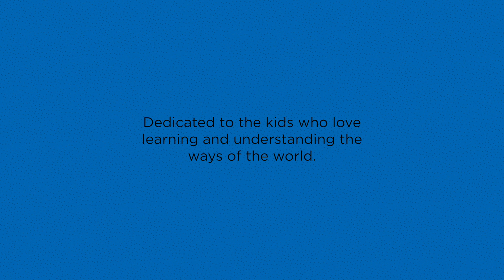The Bridge Video 1: The Gift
In video 1 we meet a child named Helmette in their bedroom at home. Helmette shows us to items around their bedroom that represent the people, things and activities they value the most. Helmette then discovers a birthday gift – a voucher for a new online video game called, ‘The Bridge’.

Helmette launches the game on their computer and quickly becomes immersed in the online world of The Bridge. At first the game is fun, with Helmette easily winning gold coins and destroying monsters. Meanwhile the distractions and stresses of real life seem to disappear.

WHAT IS THE BRIDGE PROGRAM?

The Bridge is a free, creative program developed for upper primary students (years 5 and 6). The curriculum-aligned program explores the risks of online games, which may feature gambling or gambling-like elements.

CREDITS

The Bridge is a Kids Thrive program, created in association with the Kids Thrive - Kids’ Big Ideas Lab and Altona North Primary School.

The Victorian Responsible Gambling Foundation funded and helped finalise the development of The Bridge program with additional support from Creative Victoria’s Creative Learning Partnerships program – a Victorian Government Initiative.